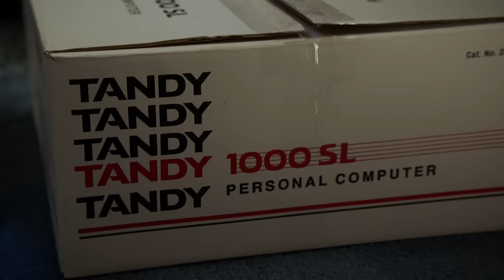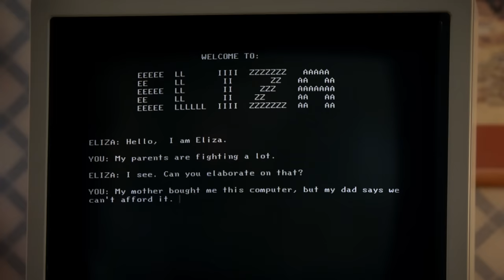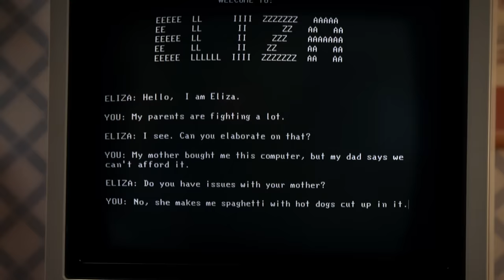Young Sheldon: Sheldon Gets A Computer (Season 1 Episode 12 Clip) | TBS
During Mary and George’s break, Mary decides to buy Sheldon a computer by herself. Sheldon asks the computer how to fix his parent’s marriage.